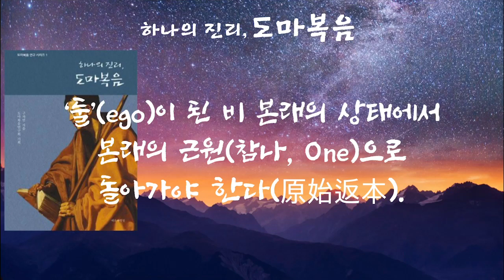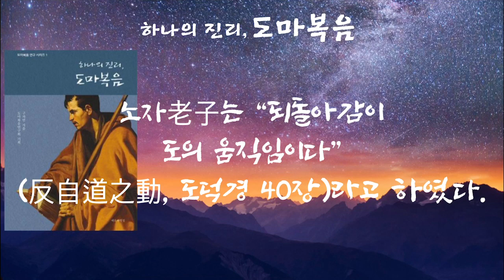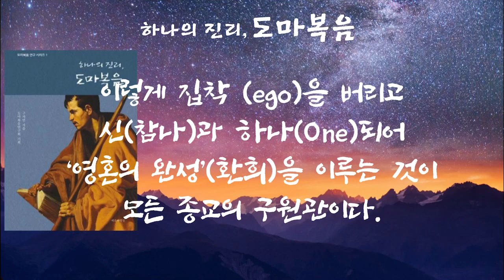제 11장 하늘도 사라질 것이다